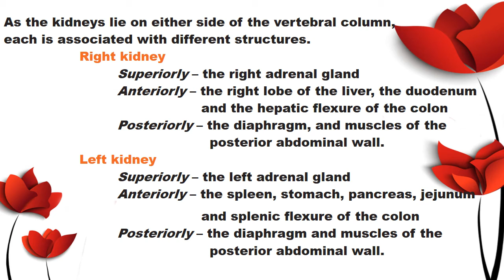positioning of kidney-urinary system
which organs part present front,back and above of this kidney